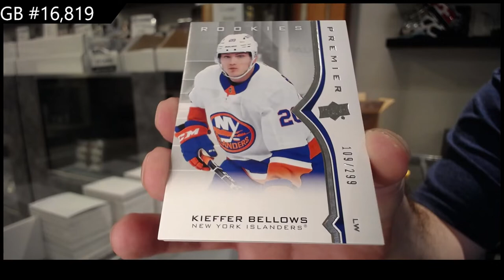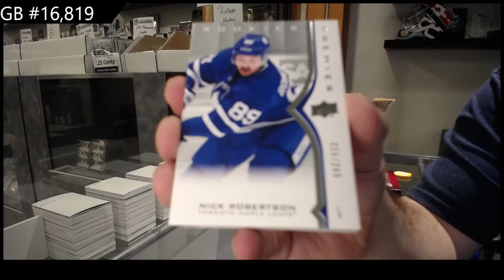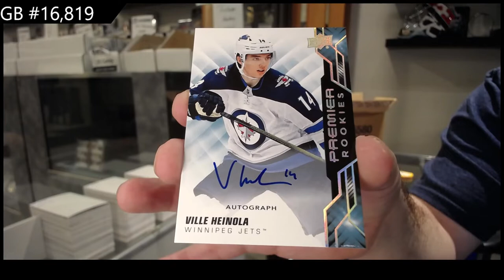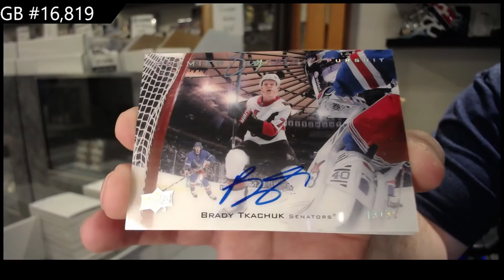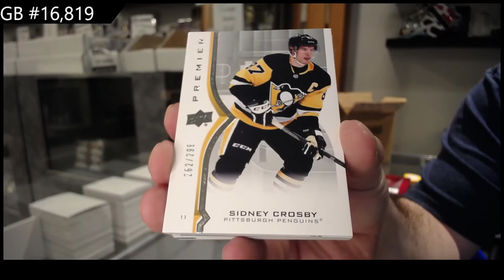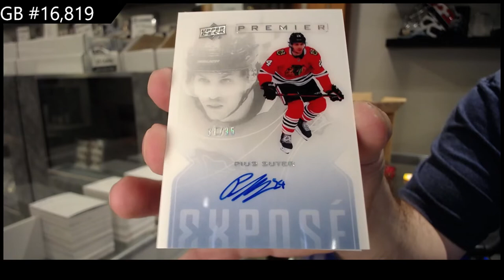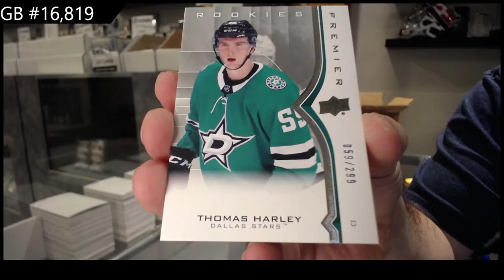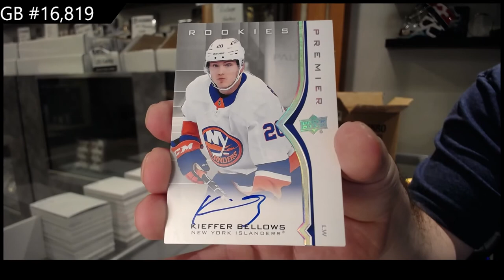20-21 Upper Deck Premier Hockey 5 Box Case Break - C&C GB #16,819